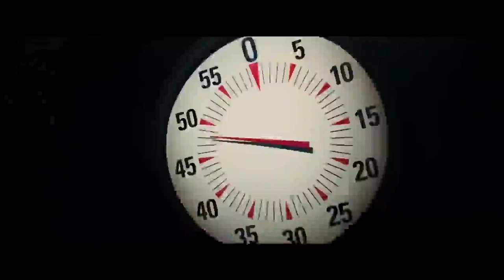সিনেমার শুটিংয়ের সময় ঘটে যাওয়া মারাত্মক ১০টি দুর্ঘটনা !! 10 STUNTS GONE WRONG